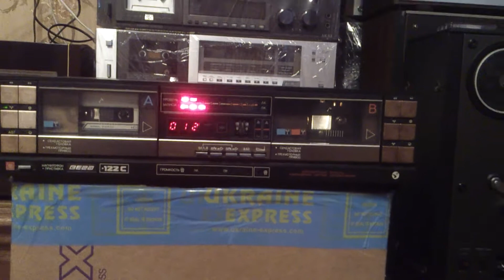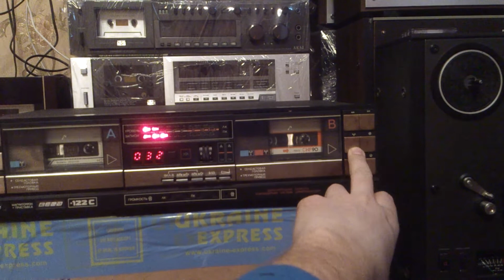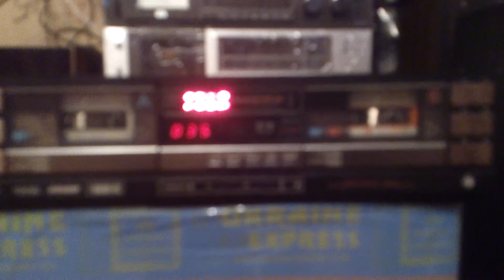ВЕГА 122 СТЕРЕО